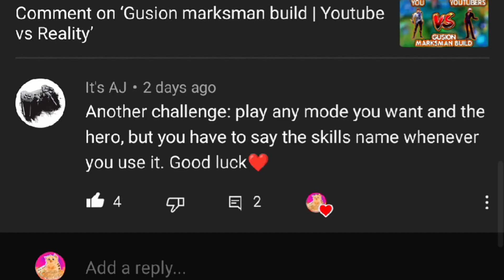New damage hack for Layla in Mobile Legends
Unlock this damage hack for Layla just by saying her skills names
Let's make Mobile Legends funnier together